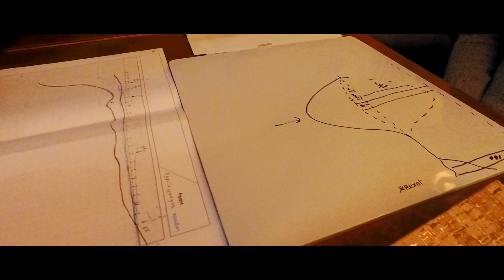Aardrijkskunde Kennisclips - Excursie Nederland Waterland (inclusief Veldwerk Terschelling)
In deze video is een korte weergave van de excursie Nederland waterland en het veldwerk naar Terschelling te vinden!